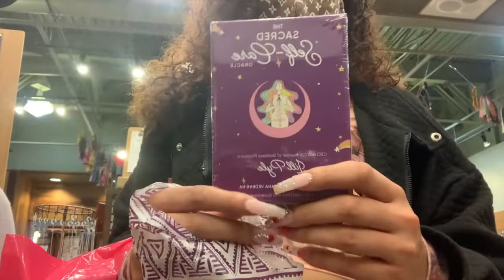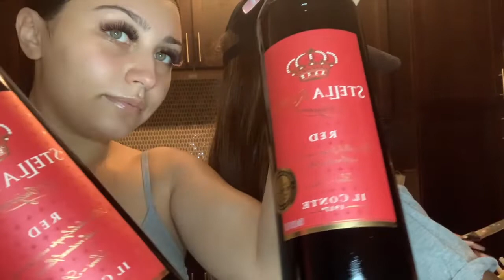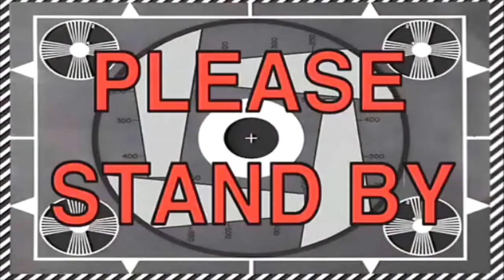Day in my life VLOG | Hanging out with friends, bought my first camera, cooking + more!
Hey guys, welcome back to another video! I hope y'all enjoyed this vlog. I finally bought a camera so way more content on the way